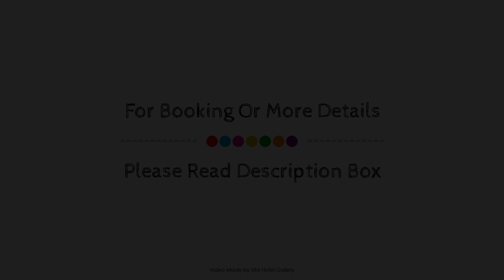Begijnhof Hotel, Leuven, Belgium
About Property:
Begijnhof Congres Hotel is a popular choice amongst travelers in Leuven, whether exploring or just passing through. Offering a variety of facilities and services, the hotel provides all you need for a good night's sleep. Service-minded staff will welcome and guide you at the Begijnhof Congres Hotel. Whirlpool bathtub, air conditioning, heating, wake-up service, desk can be found in selected guestrooms. Recuperate from a full day of sightseeing in the comfort of your room or take advantage of the hotel's recreational facilities, including fitness center, sauna, garden. No matter what your reasons are for visiting Leuven, Begijnhof Congres Hotel will make you feel instantly at home.
Searching For
1. Begijnhof Hotel - Leuven
2. Begijnhof Hotel - Leuven Virtual Tour
3. Begijnhof Hotel - Leuven Rooms
4. Begijnhof Hotel - Leuven Amenities
5. Begijnhof Hotel - Leuven Videos
6. Begijnhof Hotel - Leuven Offers
7. Begijnhof Hotel - Leuven Deals
Audio Credit:
Track Title: Subway Dreams
Artist: Dan Henig